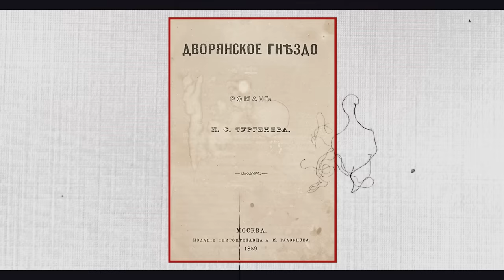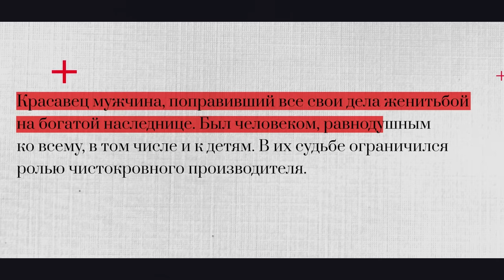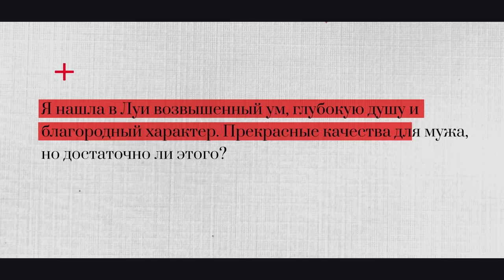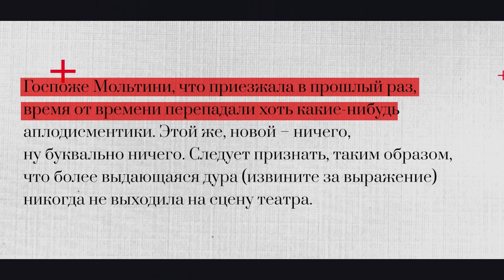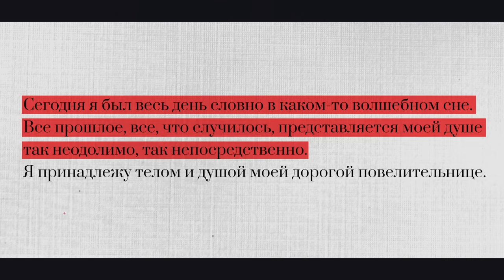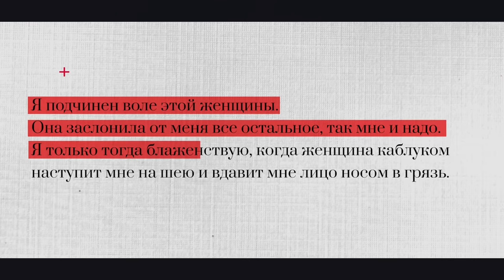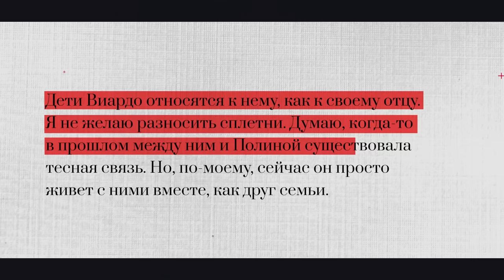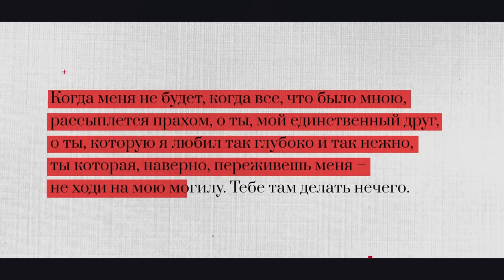Иван Тургенев: Любовь и творчество великого русского писателя XIX века / ДОЛЕЦКАЯ /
*Подробные условия предложения в рекламном блоке на видео.
Реклама. Не является офертой. ООО «Л’Окситан Рус», ООО «Л’Окситан Рус»,  erid: 2VfnxxWSyN8

MOD - премиальный жилой комплекс от MR Group в 10 минутах от Цветного бульвара. Башни, облицованные натуральным камнем, два клубных дома и парк скульптур под открытым небом
Реклама. ООО «Специализированный застройщик «Роща», ИНН  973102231, erid: 2VfnxwyKESt

Порадуйте себя и своих близких, закажите подушки, матрасы и другие товары для сна со скидкой до 60% по ссылке:
Реклама. ООО «БЛУ СЛИП», ИНН 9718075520. Erid: LjN8JucoF

Роман Тургенева и Полины Виардо длился 40 лет, за весь этот период роль Тургенева в этих отношениях постоянно менялась, но ни разу не сменилась роль самой Полины Виардо. Она повлияла не только на жизнь, но и на творчество русского писателя 19 века.

В новом выпуске нашего совместного с Аленой Долецкой формата «Культурный код» поговорим о том, как Тургенев стал писателем, о его роковом романе, жизни и творчестве. А также о том, как любовная мания вдохновила русского классика на написание произведений «Отцы и дети», «Му-му», «Записки охотника», романа «Дворянское гнездо».

Иван Тургенев - русский писатель 19 века, внесший значительный вклад в развитие русской литературы второй половины XIX века.

Содержание:
00:00 О чем выпуск
02:30 Полина Виардо на сцене театра
04:25 Роковая встреча Тургенева с Виардо
06:34 Полезная реклама
08:51 Кем был Тургенев по происхождению
11:18 Жестокая и властная мать писателя
14:09 Первая любовь Ивана Тургенева
15:06 Беременность крепостной крестьянки
15:45 Почему Виардо выбрала Тургенева
16:25 Полезная реклама
18:27 Как Тургеневу удалось стать ближе к Виардо
21:40 Кто такая Полина Виардо?
24:33 Одержимость Тургенева Полиной
28:49 Внебрачная дочь Тургенева Пелагея
31:14 Записки писателя о выступлениях артисток
32:47 «Записки охотника» и литература в 19 века в России
35:42 Любовные переписка Виардо с Тургеневым
38:35 Отношение Тургенева к Франции
39:21 Любовь на троих
41:09 Как Луи Виардо относился к изменам жены
42:15 Домашний арест Тургенева и рассказ «Му-му»
45:41 Отношение Виардо к роману с русским писателем
47:41 Лев Николаевич Толстой и Тургенев
48:29 Любовная мания Тургенева
52:08 Роман «Дворянское гнездо»
53:56 Переезд в Баден-Баден и роман «Отцы и дети»
56:12 Жизнь с семьей Виардо и известность за рубежом
01:00:14 Болезнь и смерть Тургенева
01:04:49 Жизнь Полины Виардо после смерти писателя